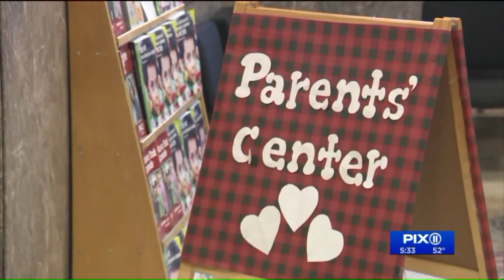Immigration trucks parked outside Bronx school cause panic, outrage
Castle Bridge School principal Julie Zuckerman said she was alerted by a parent and asked the agents to move.